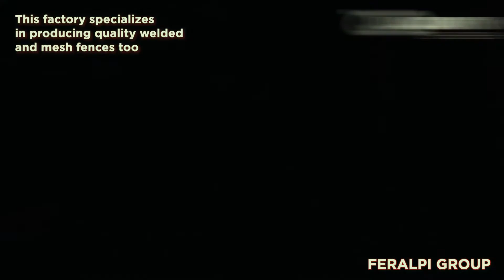Production of Massive Industrial Bolts and Nuts & Other Manufacturing Processes | Amazing Machines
Welcome to Richi Tech, where we love to share fascinating imaginative innovation and fabulous assembling measures. Have you at any point pondered, how things are made?

Cycle fabricating is a creative technique that makes products by joining supplies, fixings, or crude materials utilizing an equation or formula.

Go along with us today, as we take a visit in the background of some well-known assembling measures for different items.

We hope you enjoy this review of Manufacturing Process!